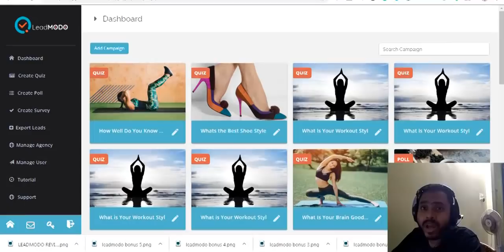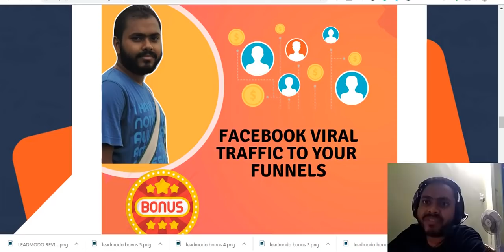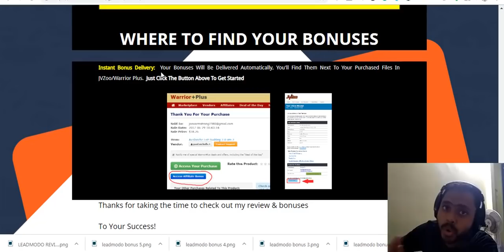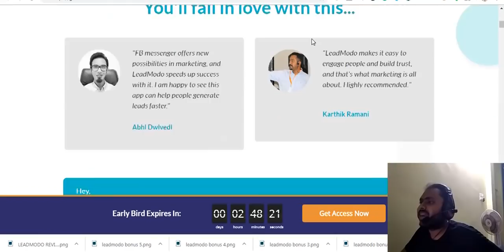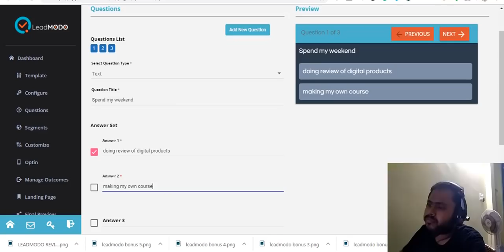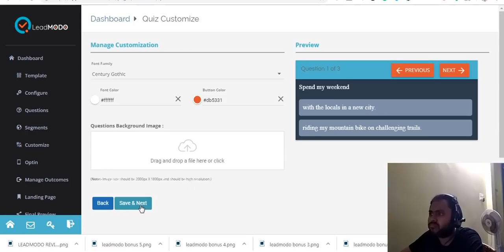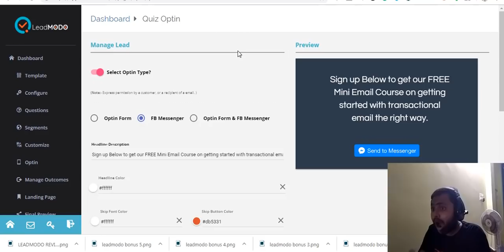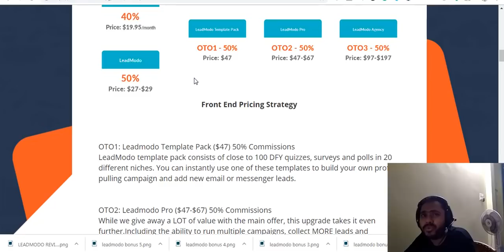LEADMODO REVIEW [LIVE] - MY CUSTOM BONUSES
WELCOME TO MY LEADMODO REVIEW

What is Leadmodo?
Leadmodo is a new SaaS Technology Gets You Highly Targeted Messenger Quiz, Survey and Poll Leads - On Complete Autopilot but with a unique twist. Leadmodo Converts Website Visitors Into Facebook Messenger Leads. Leadmodo will allow your customer  to ...
Drive 10x Free Traffic, Increase Engagement & Maximize Sales In Business
Ultra-High Engagements And High Optimal Profits In Business
Generate Leads And Build A List Much Faster And Easier Than Email.
 leadmodo review, leadmodo bonus,  leadmodoreview & bonus,  leadmodobonuses,  leadmodosoftware review,  leadmododemo,  leadmodoscam,  leadmodosoftware scam,  leadmododemo,  leadmodosoftware preview,  launchify, buy launchify, get leadmodo,  leadmodo walkthrough,